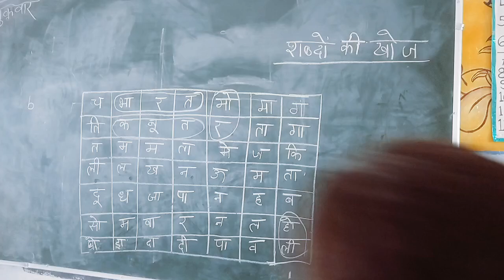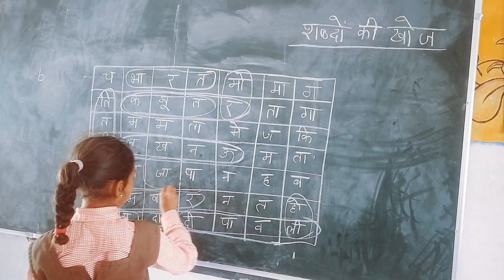kids activities l activities l school activities l शब्दो की खोज l group activities l